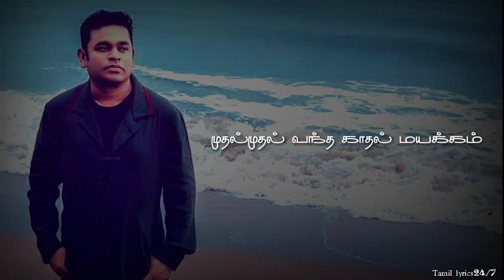Ar rahman💕என் சுவாசக்காற்றே💕En swasa Kaatre Song Tamil lyrics Status|Vairamuthu|Enchanting 90's